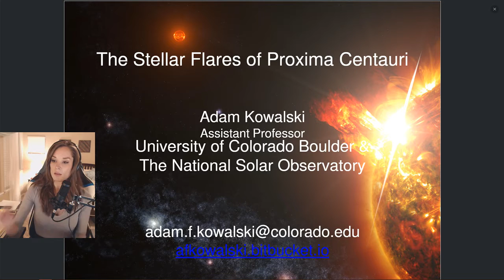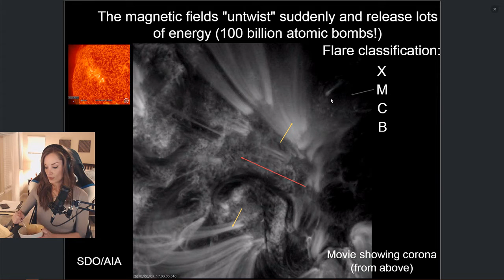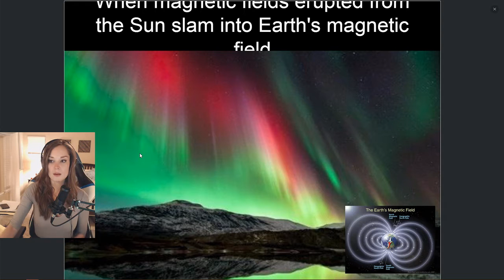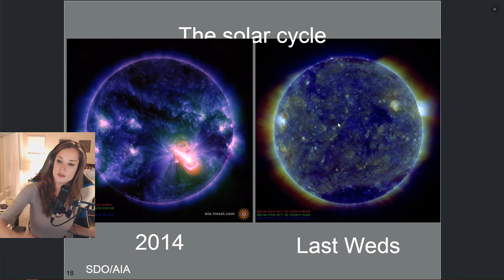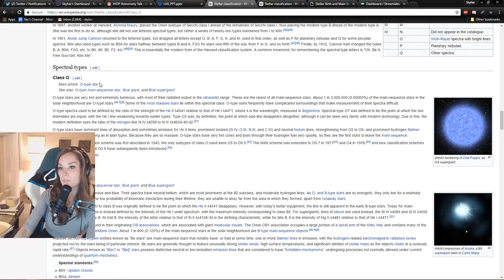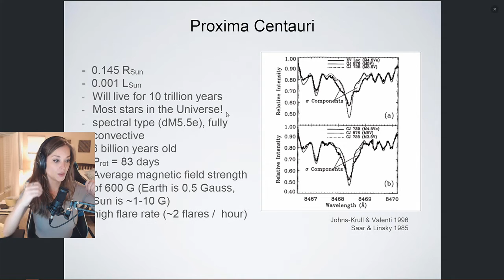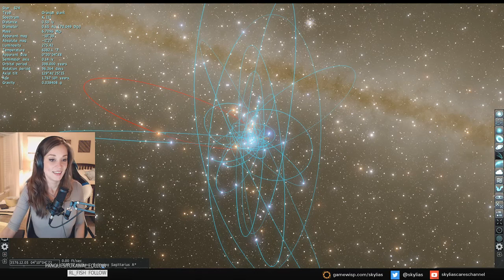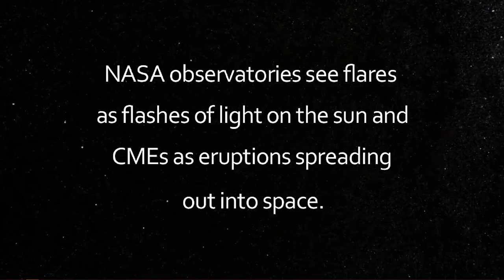SpaceStuff - Proxima Centauri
Mostly Space Stuff.. Apologies for the mic clipping. (It is likely an OBS software issue which I have now, hopefully, resolved.)

Credits (and Thank Yous):
Dr. Adam Kowalski - Lecture slides on Promixa Centauri
NASA
Space.com